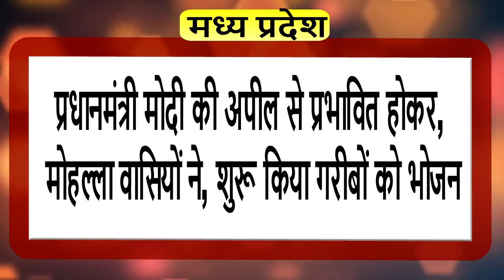प्रधानमंत्री की अपील पर नगर के वार्ड न. 13 के, युवाओं ने शुरू किया भोजन वितरण का सेवा कार्य